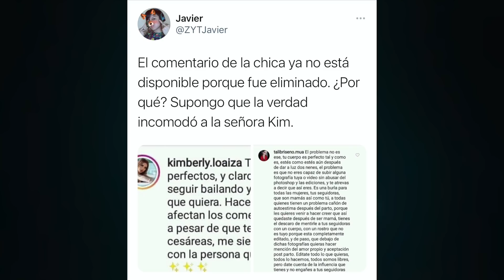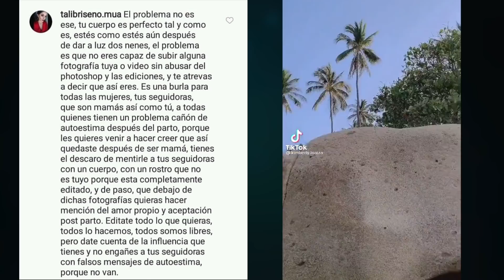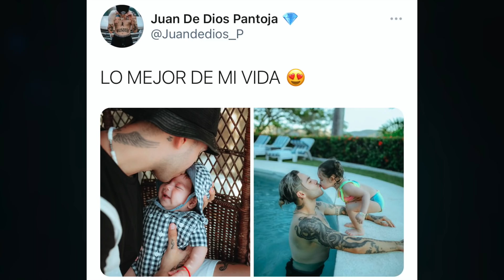KIMBERLY OCULTÓ ESTO A SUS SEGUIDORES